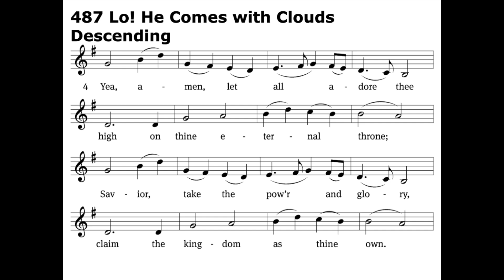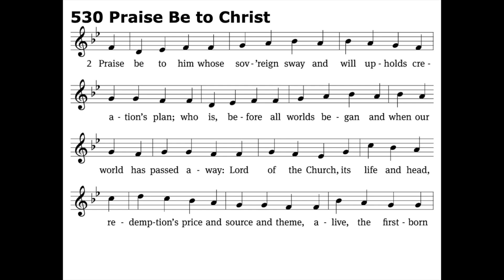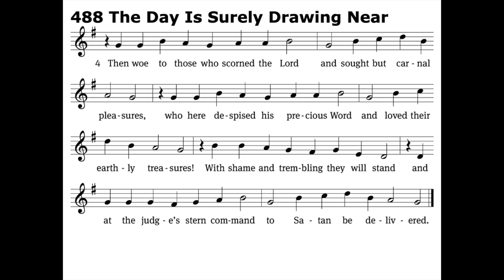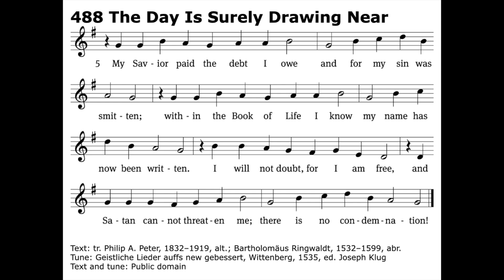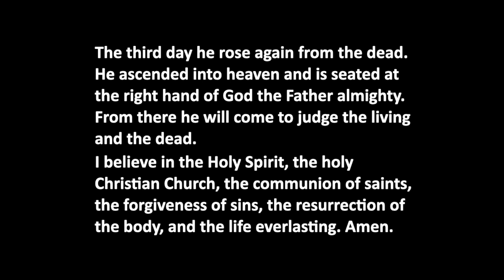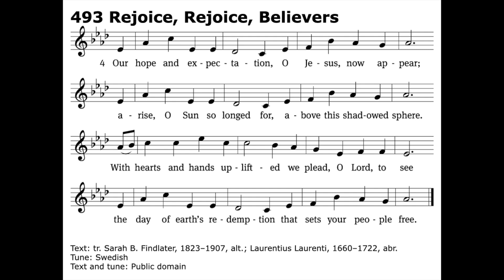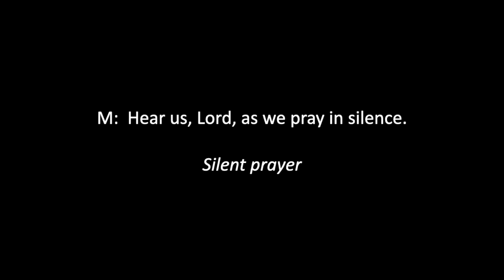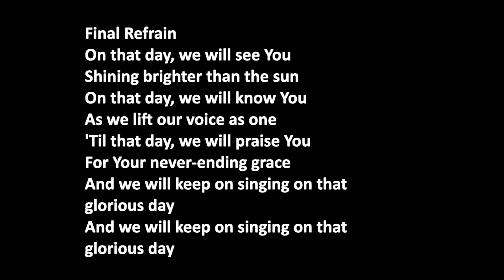Live with Your Eyes on the Skies